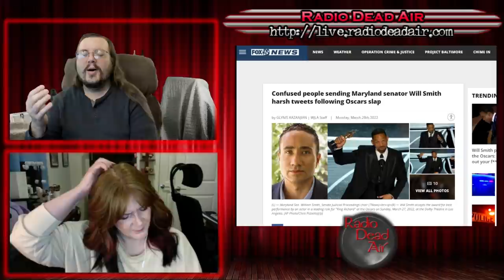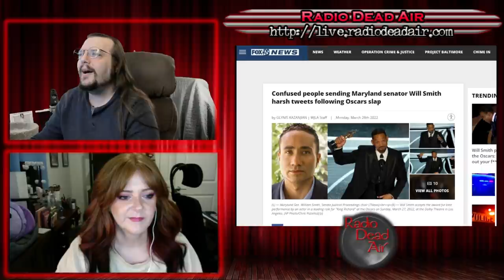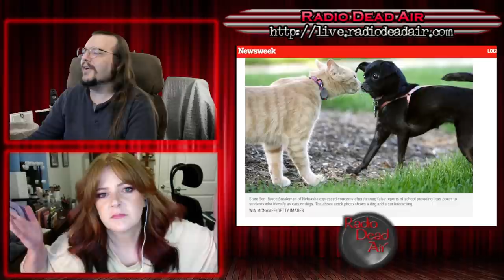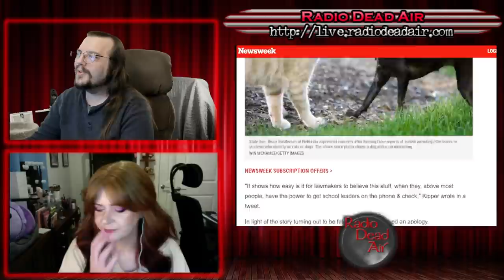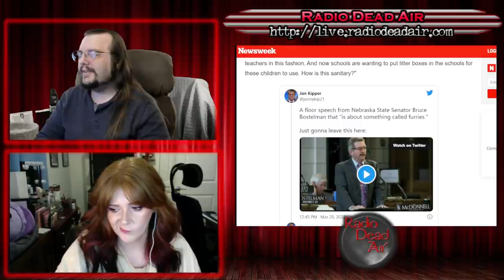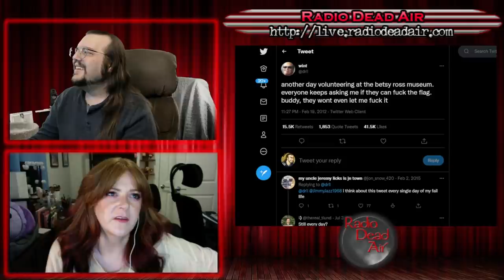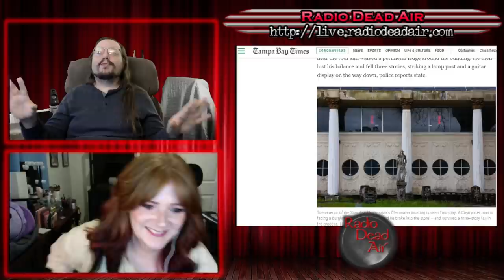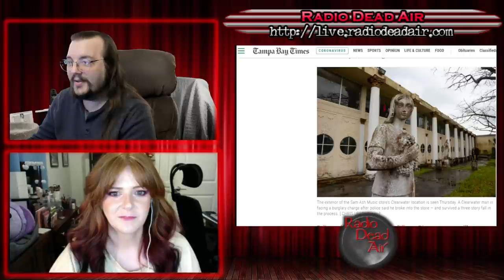WTFIWWY Live - Buddy, They Won't Even Let Me ... - 3/28/22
This week: If you're going to scream at Will Smith, make sure you're screaming at the right Will Smith. Also a woman attempts to get a fast food employee sent to chicken jail, and a robbery that probably ended up sounding like a Korn album ...